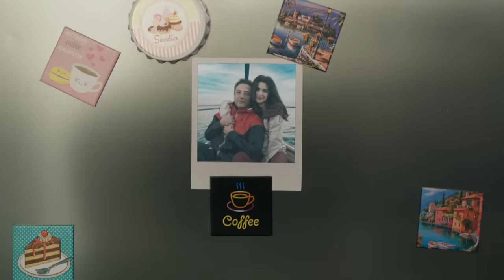Onur, Melisa'ya Karşı Koyamadı🔥 - Şahane Hayatım 4. Bölüm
Melisa ve Onur öpüştü. YILLAR SONRA GELEN ÖPÜCÜK

22 Kasım 2023 Çarşamba

Şebnem’de sabır taştı! Melisa’nın burnunun dibine kadar girmesi Şebnem için son damla oldu! Önünde iki yol var: Ya Onur’un karşısına geçip kırılan kalbinin hesabını soracak ya da… Didem’le kafa kafaya verip Melisa’nın hakkından gelecek. Canı çok yanan Şebnem kendine hakim olup Melisa’ya hak ettiğini verebilecek mi?

Melisa, Aysel’in sözünü dinlemeyip Şebnem’e meydan okudu. Onu defalarca kendi sözünden çıkmaması için uyaran Aysel, gözde gelin adayının cüretkar tavırları karşısında ne yapacağını bilemiyor. Diğer yandan Melisa’nın dönüşüyle Onur’un kafası karıştı mı, hisleri ondan yana döndü mü anlamaya çalışıyor. Yeni dengeleri kurmak için çok uğraşan Aysel, Şebnem’den gelecek sürpriz hamle karşısında ayakta kalmayı başarabilecek mi acaba?

Mesut, Şebnem’in onu üst mercilere şikayet ettiğini öğrenince neye uğradığını şaşırıyor. Tam Niyazi meselesinin peşini bırakacak derken bu şikayet Mesut’un bilenmesine ve yeniden harekete geçmesine neden oluyor. Şebnem tam kurtuldu zannederken, karşısına başka bir yoldan çıkan Mesut, bu kez Şebnem’in sırrına hiç olmadığı kadar yaklaşıyor!

KÜNYE
YAPIM: AY YAPIM
YAPIMCI: KEREM ÇATAY
SENARYO: MERİÇ ACEMİ
YÖNETMEN: ÇAĞRI BAYRAK